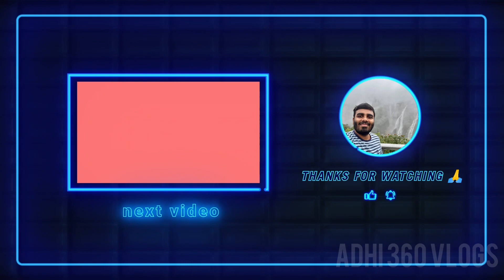😱🚂இப்டி 1 டிரெயின் தான் இருக்கா ⁉️ ⁉️ 😍 Toy Train Ride Experience at Mysore Railway Museum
Recently I visited Mysore Railway museum and happened to ride in Toy Train. It was very fun. Even adults would turn into kids. The railway museum at Mysore is located very close to Mysore Railway station back entrance. The ticket cost ₹50 includes museum entry and toy train ride.

சமீபத்தில் மைசூர் இரயில்வே அருங்காட்சியகத்திற்கு சென்று, பொம்மை ரயிலில் பயணம் செய்ய நேர்ந்தது. இது மிகவும் வேடிக்கையாக இருந்தது. பெரியவர்கள் கூட குழந்தைகளாக மாறுவார்கள். மைசூரில் உள்ள ரயில் அருங்காட்சியகம் மைசூர் ரயில் நிலையத்தின் பின்புற நுழைவாயிலுக்கு மிக அருகில் அமைந்துள்ளது. டிக்கெட் விலை ₹50 அருங்காட்சியக நுழைவு மற்றும் பொம்மை ரயில் பயணம் அடங்கும்.